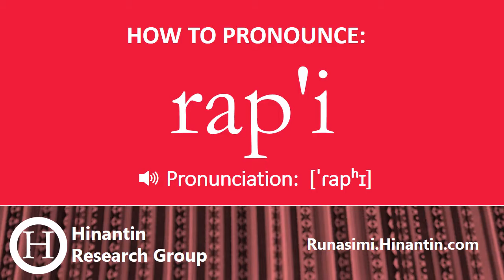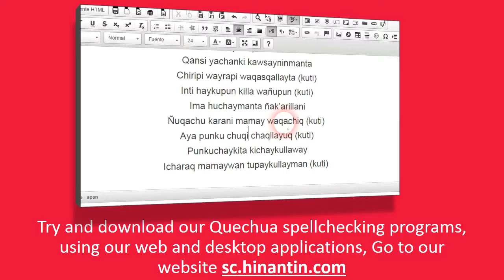How to pronounce rap'i ‘sheet’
Social

Hinantin Research Group: The entry ‘rap'i‘ is part of the basis for the development of a freely available talking dictionary for Quechua language.